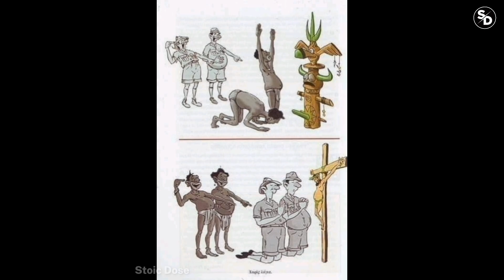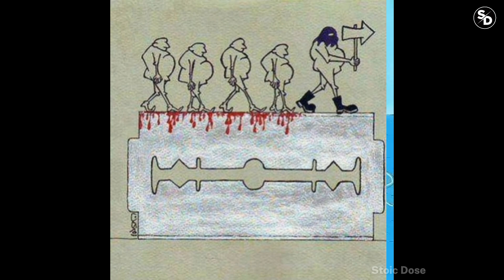Deep meaning Photos | Introducing : picture speaks lauder than words PART#30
Pictures The Sad Reality of Our World. Instead of a thousand words. Deep Message Pictures. Today, many sad events are happening in the world, many of them you can see in this video. Before you is not at all simple entertaining drawings, but images with a deep meaning. They touch upon the acute problems of our modern society and it will not be difficult to understand them at all.

top 20 motivational pictures | pictures of motivation |
motivational pictures] Dmotivationalpictures
motivational pictures, motivational pictures with deep
meaning, motivational pictures for students, motivational pictures study, motivational pictures sad reality,
motivational pictures channel, motivational pictures with quotes,
motivational pictures for success, motivational
pictures in hindi,
deep meaning song, deep meaning images, deep meaning songs, deep meaning pictures, deep meaning,
deep meaning quotes, deep meaning drawings, deep
meaning videos, deep meaning motivational pictures,
deep meaning songs english
image on motivation,
motivational pictures with deep meaning.
pictures of motivation,
pictures motivation,
picture of motivation,
motivational pictures, motivation pictures,
motivational picture,
motive images,
image motivational,
study motivation,
motivation on studies,
motivations to study,
images of successful quotes,
motivational photos,
sad pictures,sadness image,